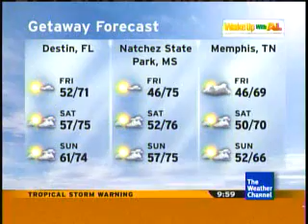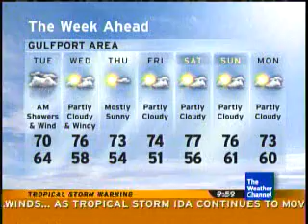Local forecast Gulfport, MS. 11/9/09 9:58pm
Local forecast in Gulfport, MS. on 11/9/09 during the effects of Tropical Storm Ida.